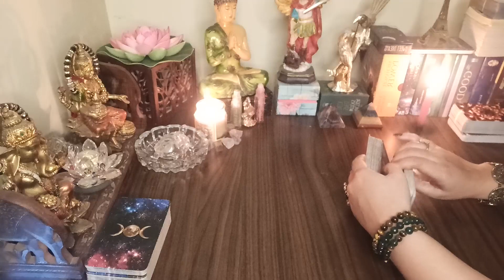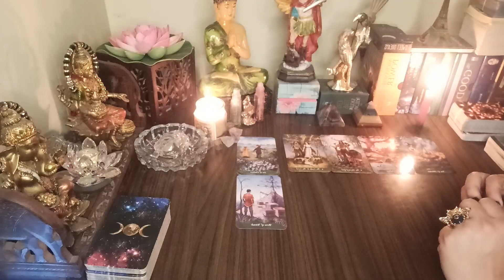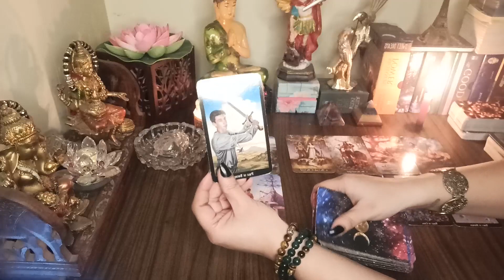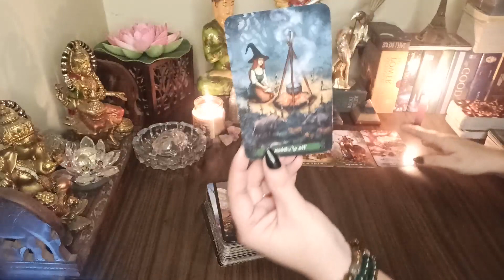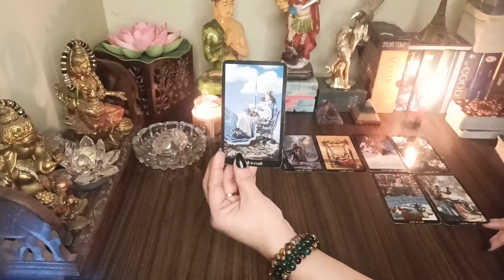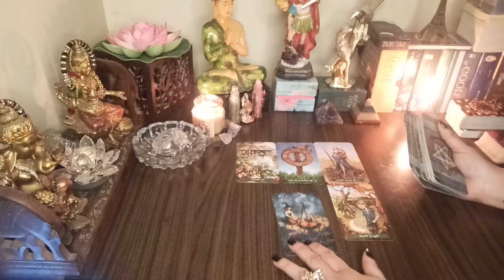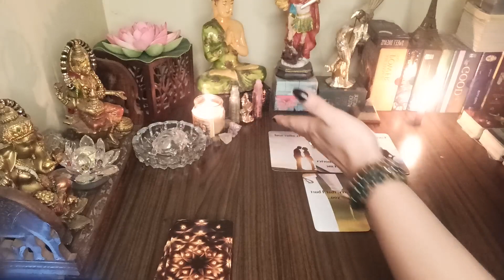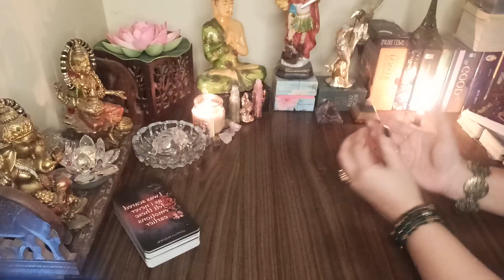Ex or Next?🤔current feelings#allzodiac#timeless#tarotbyNAINSHAVERMA💫